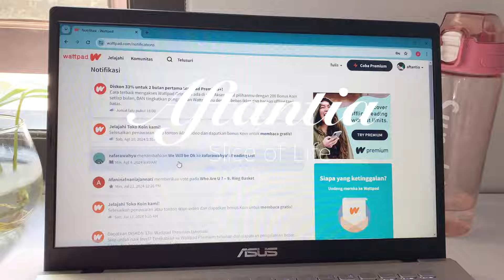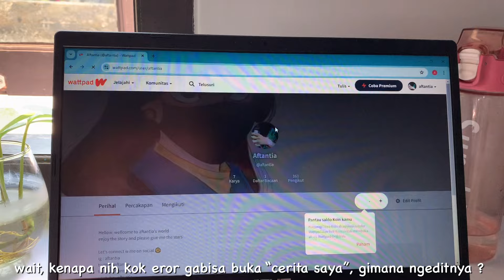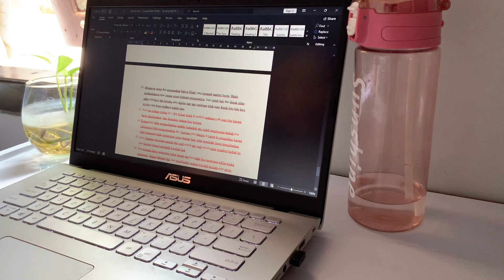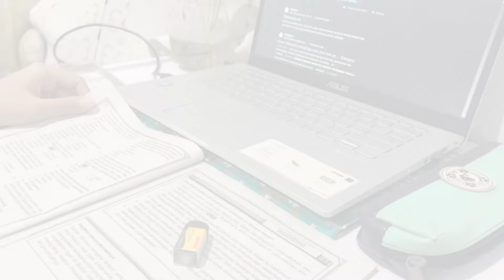productive vlog 👩🏻‍💻 write | work | little bit selfcare